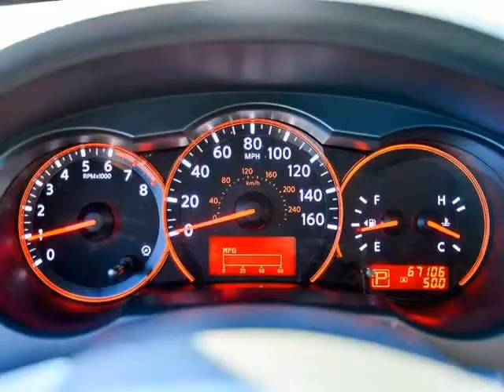2008 Nissan Altima 2.5 SL (Austin, Texas)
Austin Elite Motors
2410 East 7th Street
Austin